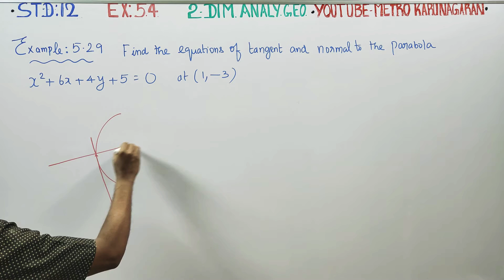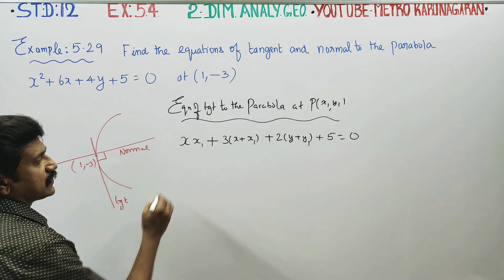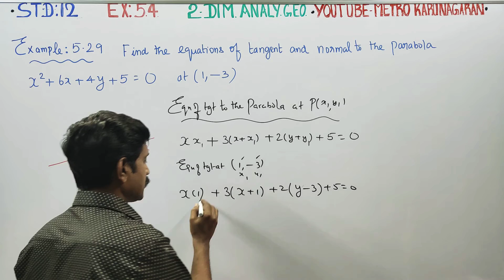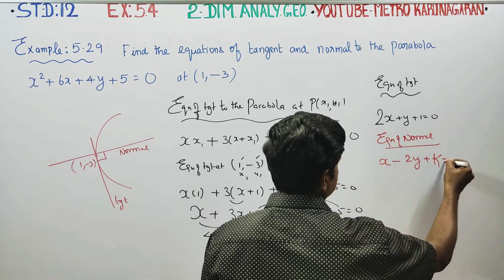12th Std Maths Ex.5.4(Example 5.29) Find Equation of tangent and normal to the parabola x^2+6x+4y+5=